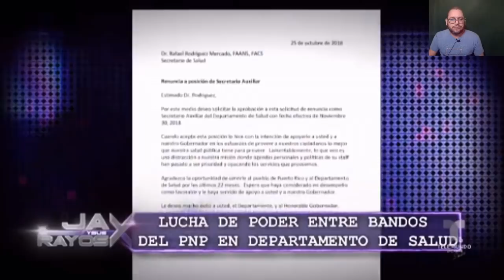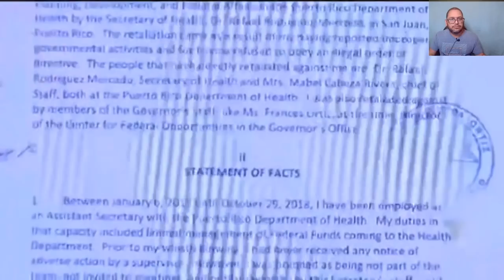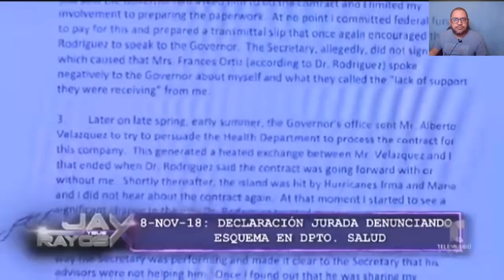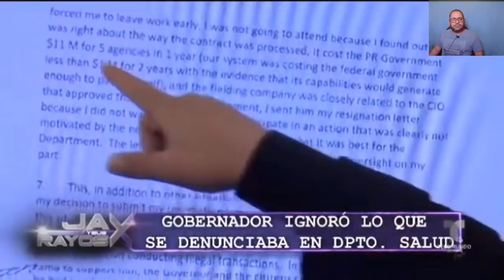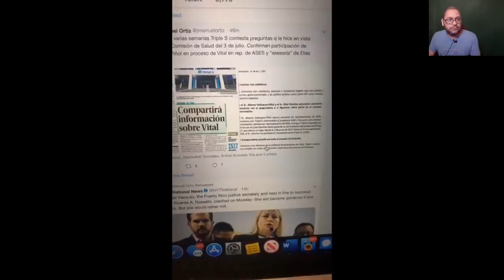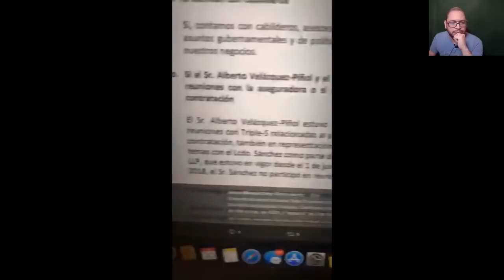Por que Elias Sanchez demando a Jay Fonseca? Detalles aqui Parte 1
Elias Sanchez demando a Jay Fonseca, Telemundo y a Tony Mojena y me di la tarea de leer toda la demanda y aqui les traigo todos los videos en que Sanchez alega que Jay y Telemundo lo difamaron.